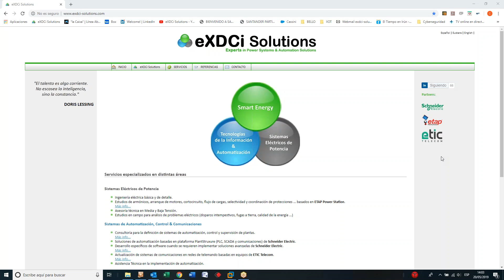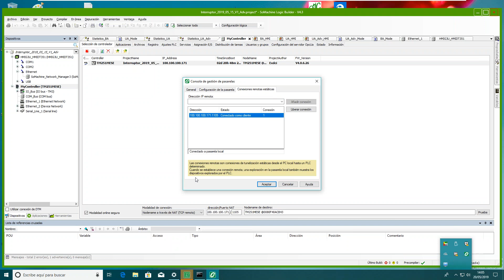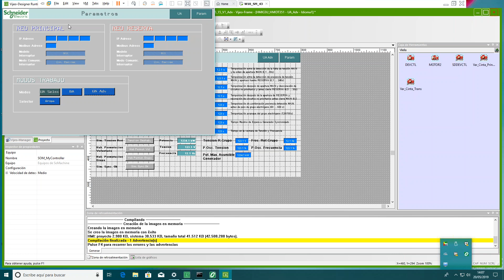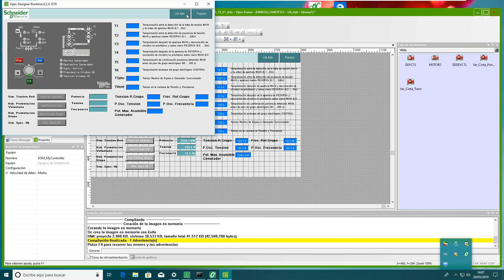2019 05 20 14 03 Conexión VPN SoMachine&VijeoDesigner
Demo con un router IPL de ETIC Telecom de conexión segura VPN contra 251. Ejemplo con SoMachine y el simulador de Vijeo Designer